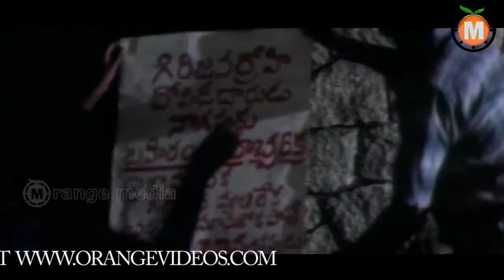Suman flashback in Suryaputhrulu Movie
BANNER  :   Sri vijayadhurga movies,
 CAST    :   SUMAN,MUMMUTI ,nagma,Malasri,Shobhana,Nazar ,sharathbabu,
 Produser:   D.MOHANRAMCHANDRA REDDY,A.RAJASEKHAR

suryaaputhrulu Telugu Movie || Mona chopra || Hitesh Kripalani || Rocky sandhu ||

Ambresh Sarda || Vijai Pandey || Boby Darlig
 Presents: Evershine films (P) Ltd
 Associate Editor: Prashant Khapre
 Line Producers (U.K): Dev Pramod Shah & Hitesh
 Backround Music:Anurag Bharadwaj
 Playback Singers: Arun Daga, Abhijit Sawant & Sunidhi Chawhan
 Art Director: Pawan Verma
 Choreography: Sudhakar Vasanth
telugu comedy movies, telugu comedy movies online, telugu movies comedy, comedy

movies telugu, comedy scenes in telugu,telugu comedy scene, telugu comedy youtube,

telugu comedy clips, telugu movie comedy videos, telugu movie songs,telugu movie

download, telugu movie downloads, telugu movie songs, telugu movie audio songs,

telugu movie songs online,new telugu movie songs, telugu new movie songs, telugu

movie songs lyrics, telugu movie video songs, telugu movie download,telugu music

videos, telugu video songs, telugu full movie online, telugu movie full,telugu full

movie download,full movie download free,telugu full length movie, full length telugu

movie, telugu full movies youtube
telugu movies 2013 full length movies
Full Length Telugu Movies,Telugu Movies,Telugu Movies 2014 Full Length,Full Length

Movies Telugu,Telugu Movies Classical,Telugu Movies Old,Old Classic Telugu

Movies,Telugu Movies,Telugu Super Hit Movies,Super Hit Telugu Movies,Telugu Block

Busters,Block Buster Telugu Movies,Telugu Evergreen Movies,Evergreen Telugu Movies

"telugu movie promo songs" "telugu movie teaser 2013" "telugu
title song promo" "telugu full song" "telugu official full song"
"telugu all promo songs" "telugu Title song teaser" "telugu full
songs with lyrics" "Telugu Full songs Juke Box" "Telugu Promo
songs Juke Box" "Telugu songs" "telugu Official Theatrical
trailer HD" "telugu Video songs" "telugu Songs trailers" "telugu
Song trailer" "telugu Audio Launch"